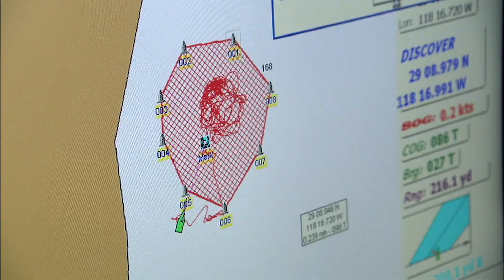OCEARCH Sharkives: Chapter 7 (WHATEVER IT TAKES)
In 2007, OCEARCH ventured on its first expedition to Guadalupe Island, MX, and this groundbreaking mission was anything but easy. In Chapter 7, Whatever It Takes, we take you behind the scenes of the team’s relentless determination to overcome the challenges of tagging and sampling massive white sharks in uncharted waters.

From creative problem-solving to tireless teamwork, this episode captures the pivotal moments that shaped our methods and inspired our mission.